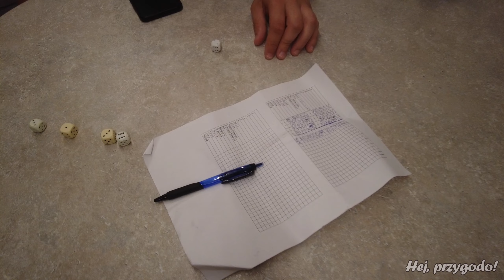Burza z gradem na kempingu. Dwa nowe pieski. Jedzenie na Camp66 - czy warto? | Przyczepa 2024 #7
Jesteśmy na Camp66. Dzisiaj odpoczywamy po wczorajszej wycieczce na Śnieżkę :) Dzień spędzamy na kempingu i zajmujemy się rzeczami organizacyjnymi. Obiad jemy w kempingowym barze. Gdy tam jesteśmy, rozpoczyna się potężna burza i ulewa. Towarzyszą nam dwa nowe pieski.

Zapraszamy na odcinki z tej serii :)

00:00 Poranek
01:00 Pranie na kempingu
02:26 Śniadanie w przyczepie kempingowej
03:17 Atrakcja na jutro
03:52 Spacer z psem w okolicy Camp66
06:46 Organizacja na kempingu
09:50 Idziemy na obiad do baru na kempingu
10:34 Zaczęło padać, zamykanie okien w przyczepie
12:08 Bar na kempingu, burza, ulewa, nowe psy, orkiestra jak na Titanicu
12:44 Przyczepa po ulewie i gradzie
13:49 Relaks w przyczepie
14:49 Wieczorny spacer po Camp66
17:04 Znowu w przyczepie, montaż haka
17:44 Gramy w kości - ale emocje!!!